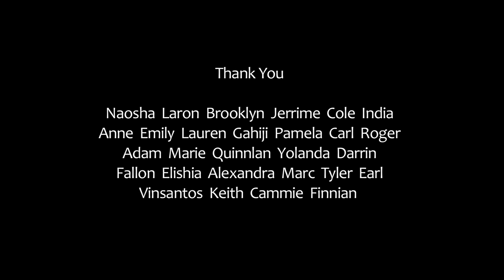Alexandra Scott - "Oh Leona" (Video)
Alexandra Scott wrote ‘Oh Leona’ after the June 17 shootings at Emanuel African Methodist Episcopal Church in Charleston, SC. Filmmaker Tim Caldwell heard a demo of the song that Scott posted online and conceived a plan for a video.

At the heart of the project is the feeling that the tragedy in Charleston and the tragedies that we’ve witnessed in other communities are never acceptable. Members of our community here in New Orleans are gathered together in solidarity to say We Have Had Enough.

LYRICS

The tv anchor said
That the terrorists were white

Trayvon got up
And went home to his mother
And we all tried hard
To be good to one another

And when I woke up
I couldn’t stop crying
Cause my dream wasn’t real
And our planet is dying.

Oh Leona
Sometimes I’m glad you’re gone
It’d break your heart
To see what this world has done.

Every time somebody
comes to teach peace
we nail em up or shoot em down
or bring them to their knees

The emperor is naked
And everybody knows
Nobody says anything
Cause that’s the way it goes

We’re staring at our phones
while Ferguson’s on fire.
We look the other way
cause it’s easier than trying.

Who
will stand up?
Who
will say
We’ve had enough
Cause

If you are a black girl
who wanted to go swimming
they’ll say you weren’t a saint
and they’ll call you a woman.

If you are a black boy
walking with your friends
they’ll say you were a thug
and that’s how your life ends.

If you are a white man
and you want to go shooting,
you say you felt afraid
and the world will let you do it.